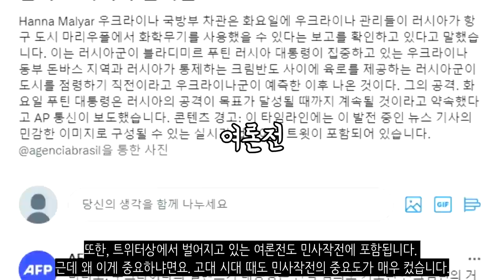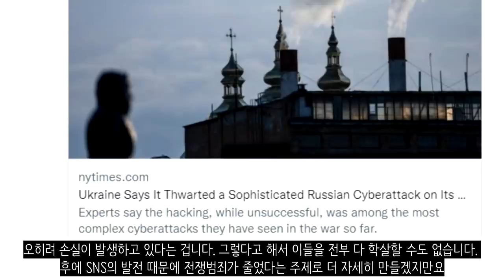러시아군은 왜 도시를 제대로 점령하지 못할까?_민사작전의 중요성_[센서 스튜디오]